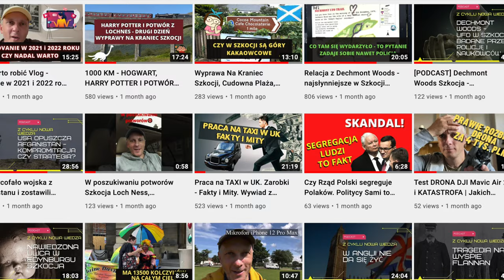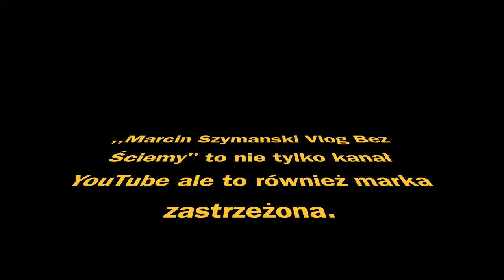Magia Szkocji Krajobrazy Twoich Snów opowieść Prawdziwa [SZKOCJA] - Intro Tego Kanału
Krajobrazy Twoich Snów Magia Szkocji opowieść Prawdziwa [SZKOCJA] - Intro Tego Kanału
Nazywam się Marcin Szymanski i zapraszam cię na mój kanał na mój vlog gdzie opowiadam moją historię jak znalazłem się w Szkocji, co tutaj robię i jakie są moje pasję. A przede wszystkim zabieram Cię na wspaniałą podróż po cudownych i dzikich zakątkach Szkocji, pokazuje Ci najpiękniejsze i zapierające dech w piersiach krajobrazy, gdzie często ludzka stopa jeszcze nie stanęła.
Pokazuje Ci jak wygląda życie w Szkocji, edukacja, praca, biznes, wychowanie dziecka. Rozmawiam z ciekawymi ludźmi, prowadzę wywiady z Polakami tu pracującymi, komentuje najciekawsze wydarzenia na dziejące się na naszych oczach nie tylko dotyczące Szkocji.
Ciągle poszukuje nowych inspiracji i potrzebuję Twojej pomocy więc jeśli masz ciekawą historię do opowiedzenia lub po prostu chciałbyś wystąpić w moim vlogu to napisz do mnie.

Video by Nicholas Hawkes from Pexels